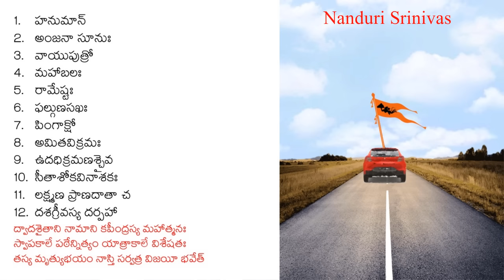రక్షణని ఇచ్చే హనుమంతుడి 12 నామాలు | 12 powerful namas of Hanuman | Nanduri Srinivas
Recently there was an incident at toll gate. When our Admin team went to Nanduri gari house, Mr. Mahesh showed it to Nanduri garu and he felt very bad. Immediately he gave us a small hanuman scripture, which is as powerful as a mantra.

We requested him to present the same as a video so that all channel subscribers get benifited from it.
Here is the one on this for you all